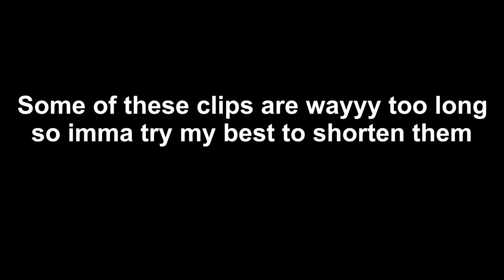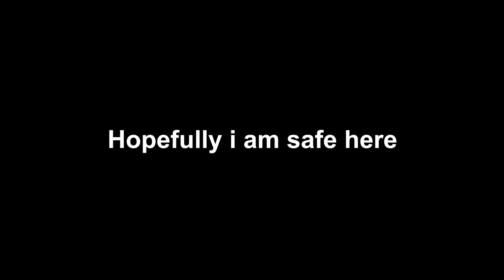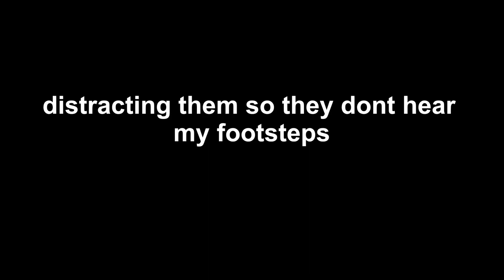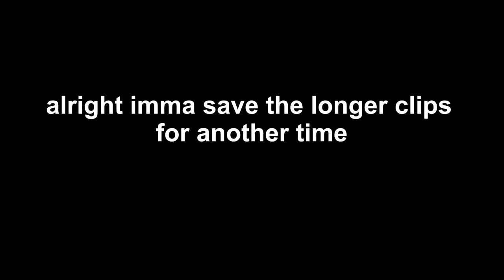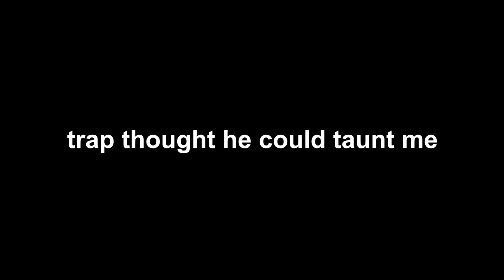Blood & Iron: OFFICER ON THE RUN!!! Pitting Enemies Against Eachother (Stream Highlights #6)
0:00 How 1 hp feels like
0:55 Intermission
1:15 ON THE RUN
3:31 Have You Ever Eaten Bricks
3:54 Trap does Kazoo Challenge
4:36 Passive Drummer VS Sapper
5:16 Back To Officer
5:26 Outro